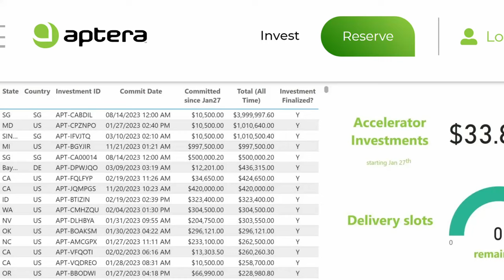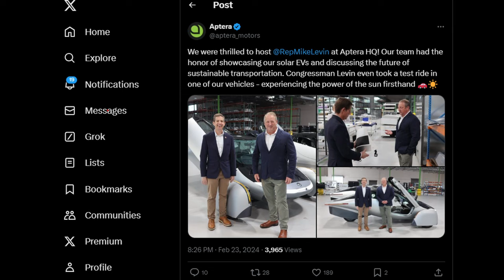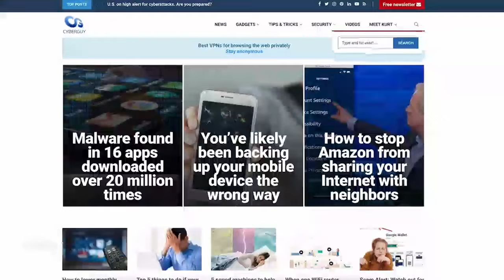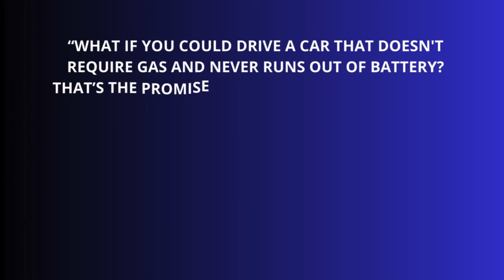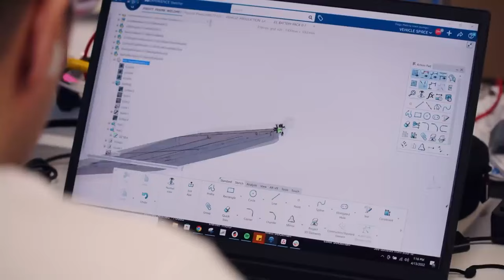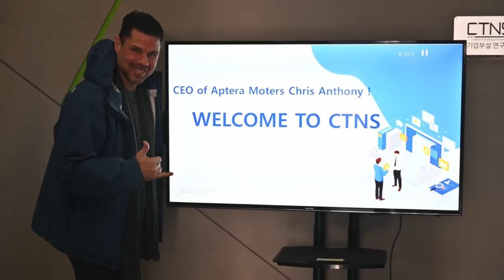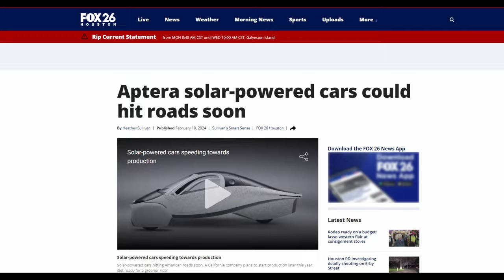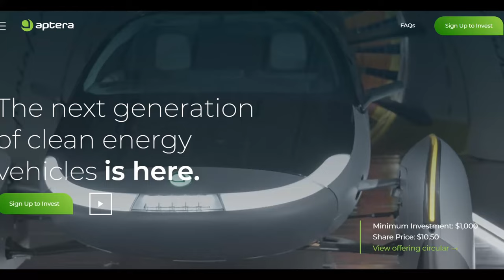Aptera – February UPDATE: Congressman Mike Levin Rides In The Aptera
Aptera seems to be getting closer to having their PI builds and begin their tests, and we see that more and more people are getting information about Aptera and putting it out there for other people to hear about it. We’ve had an increasing number of news coverage about Aptera and this is getting the word out that Aptera is the future of green mobility. And then there’s the most recent visit by Congressman Mike Levin to the Carlsbad plant, and we learnt that he actually got in an Aptera and got to test-drive it this week. There’s no doubt in my mind that he had a good time there. This has got me thinking: how will this visit help out with the tax incentive, and is this some form of government recognition and endorsement of the Aptera? That’s what’s in store for today’s video, so don’t go anywhere.
Aptera Progress, Tesla News, Innovative Science & Technology, AI & Machine learning, Engineering and Green energy channel.
✅ Credits To:
✅ SUGGESTED TOPICS: